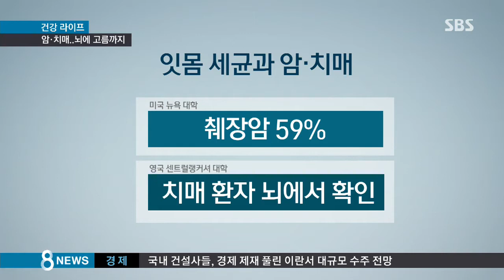잇몸병은 흔한 질병?…방치했다 '무서운 결과'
잇몸병으로 치료를 받은 사람이 한 해 800만 명을 넘습니다. 잇몸병을 오래 앓은 사람은 심장병은 물론, 암과 치매 위험도 커집니다. 최근엔 잇몸 균이 뇌에 고름까지 일으킨 것도 확인됐습니다.